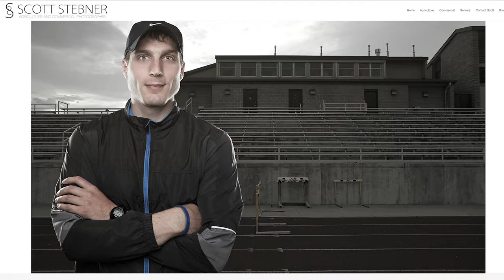Agriculture Photography - Agriculture is Beautiful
The beginning of a series on using photography in agriculture to tell the stories of farmers and ranchers.

Farm and ranch photography and telling your vision is what it's all about in this introduction to photography series.